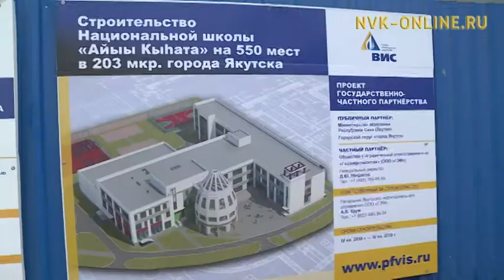Школу «Айыы кыһата» введут в эксплуатацию в конце 2018 года